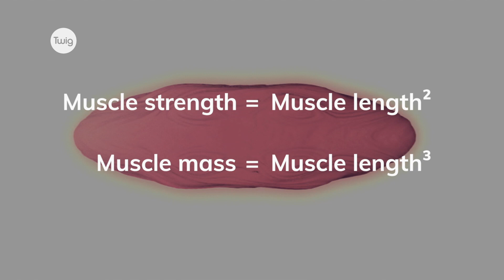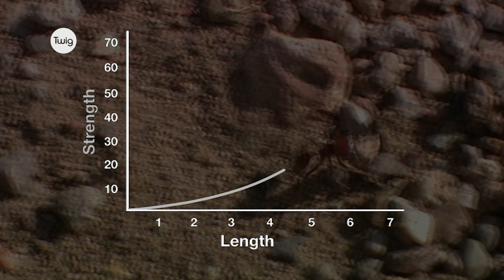Scale Factors: The Incredible Strength of Ants | Twig Secondary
Why are tiny ants considered the strongest creatures in the world? An introduction to the square-cube law and why muscle mass will always outstrip strength.